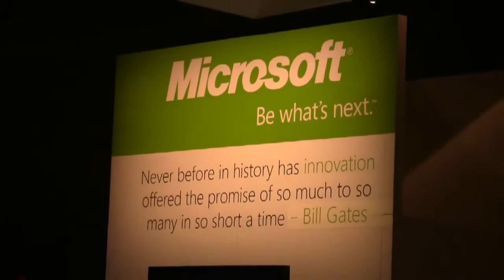Thorsten Stephan - SAP SAPphire 2012 - theCUBE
The Cube - SAP SAPphire 2012 - Thorsten Stephan, SAP, with John Furrier and Dave Vellante
The Cube’s John Furrier, Founder, Silicon Angle and Dave Vellante, Co-founder, Wikibon, interviewed Thorsten Stephan, VP Mobile Applications Unit, SAP at this year’s SAP Sapphire Now in Orlando, FL about SAP’s mobile strategy (see full video below). SAP is clearly making a large effort to rebrand itself as a company that offers technology solutions everywhere, and mobile is a core component of that transition. According to Stephan, SAP wants to provide customers best of class, highly user-centric mobile applications. The company has already created a robust core mobile platform, and is now focusing on creating and shipping applications.

Vellante questioned Stephan, who has been with SAP for 15 years, about when SAP first realized it was important to embrace mobile technology. Although Stephan didn’t provide a concrete time frame, he explained SAP has had specialized mobile offerings for many years. However, a few years ago, after observing the impact of the iPhone, iPad and other smart mobile devices, SAP recognized that the consumption of data and applications was fundamentally changing, and they needed to change as well. SAP wanted to ensure their applications were available everywhere users worked. Stephan continued, “It was a natural next thing to do.”

According to Stephan the utility, manufacturing and petroleum industries could significantly benefit from mobile adoption. However, SAP has not focused on creating mobile offerings for specific sectors. SAP has included a few industry customizations, but the company has primarily designed its mobile solutions to work across industries. Stephan explained that SAP’s strategy to support verticals is really about empowering its partners. Stephan described SAP’s mobile products as very flexible, which allows the company’s partners to enhance the applications to meet specific industry requirements.
Growing the SAP Mobile Ecosystem

SAP is making a significant investment in its partner ecosystem. The company encourages partners to participate in trade shows, offers certification and provides recognition to partners.  Furrier asked how SAP planned to attract non-SAP developers to its platform – something critical for SAP to gain true traction in the mobile space. Stephan said that SAP is adopting open industry standards like OData. SAP has also partnered with other companies to provide services on top of their platform to make it easier to use for mobile developers. Stephan said where ever developers can extend the native processes SAP supports to mobile, it adds value. Although SAP has new partnerships focused on mobile development, Stephan did not provide a concrete time frame for when he sees adoption of SAP’s mobile platform really gaining momentum.

In addition to SAP’s efforts to attract developer interest, they also have to provide guidance and address customer concerns about moving to mobile. Stephan said that businesses are concerned about how they will support the wide variety of devices employees are requesting and the security impacts of allowing employee owned devices to connect to their network. SAP has solutions to address security concerns, and Stephan advised that cautious organizations should start by adding mobile support in a single area where the technology is a natural fit like  travel expense management.

The Cube concluded the interview by asking what’s the future of mobile. Stephan predicts that the future is convergence. The distinctions between consumer and enterprise technology will continue to erode. That sounds like a pretty good prediction to us.